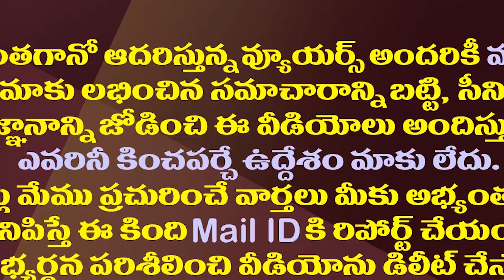పార్టీని భ్రష్టు పట్టిస్తున్నాడు..పట్టాభిపై ఫిర్యాదుల వెల్లువ| TDP Leaders Complained On Pattabhi